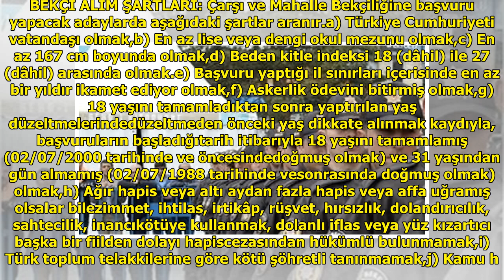Bekçi alımı başvuru formu doldurma EGM sayfası giriş DuckNews TV